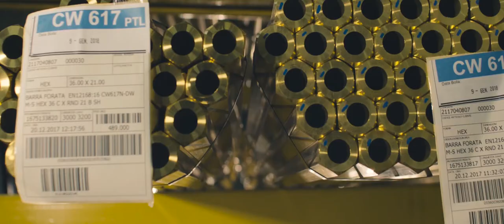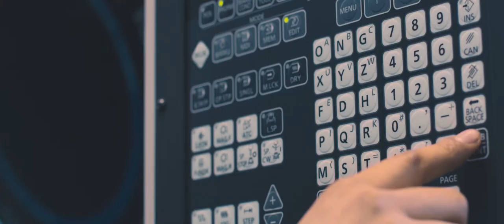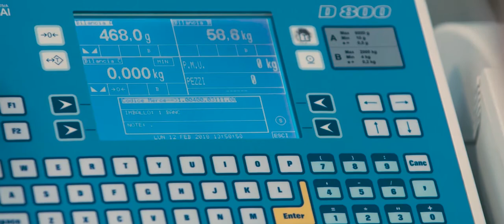Automatendreherei Gabrieli - Unternehmensvideo [DE]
Gabrieli ist ein italienisches Unternehmen, spezialisiert auf automatendrehen auf Einspindler
und auf mechanische Bearbeitung auf Transfermaschinen und BAZ’s.
Wir arbeiten ausschließlich nach Kundenzeichnung
und unser Kernkompetenz liegt in der Bearbeitung von Messing-Legierungen.
Unser Maschinenpark eignet sich besonders für die Herstellung von Fittings und Muttern.
Wir verfügen über ein hochmodernes Messlabor und einen ISO-8-Reinraum.
und im beigefügten Informationsblatt.

Wir hoffen, Ihr Interesse geweckt zu haben und stehen Ihnen für weitere Auskünfte gerne zur Verfügung.

Einige unserer wichtigsten Geschäftsmerkmalen lassen sich wie folgt zusammenfassen:
• 100% made in Italy
• ISO 9001:2015 zertifiziert
• Vielseitiger & moderner Maschinenpark
• Modern ausgestatteter Messraum
• Reinraum nach ISO 8
• hochqualifiziertes und engagiertes Personal

Unser Schwerpunkt liegt auf der Bearbeitung von Messing,
wir verwenden jedoch auch die folgenden Werkstoffe:
• Kupfer
• Bronze
• Automatenstähle
• Edelstähle (AISI 303 und 304)
• Aluminium

Nachfolgend einige Produktbeispiele: Gewinde-Fittings, Muttern, Reduzierungen, Winkelstücke, T-Verbindungen, Muffen, Schlauchtüllen usw..

Wir beziehen unsere Rohstoffe nur von zertifizierten italienischen und europäischen Lieferanten.
Dank Partnerschaften mit lokalen Unternehmen sind wir in der Lage verschiedene Oberflächen- und Wärmebehandlungen anzubieten. Auf Anfrage können Artikel einzeln verpackt werden.

Unsere Firma befindet sich in Vestone in der Provinz Brescia in Italien.

Gabrieli Srl - Automatendreherei
Via Fiamme Verdi, 93
25078 Vestone (BRESCIA)
Italien